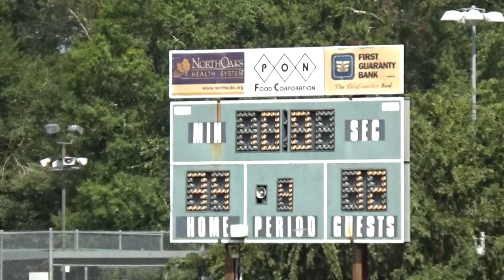Wildcats vs Knights - Video 7 of 7